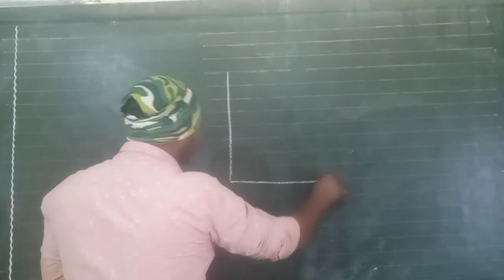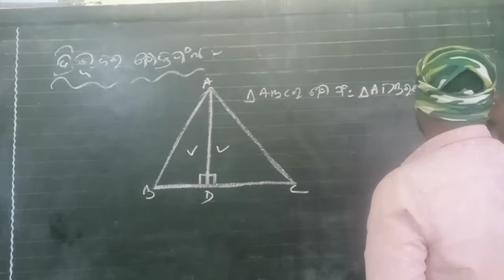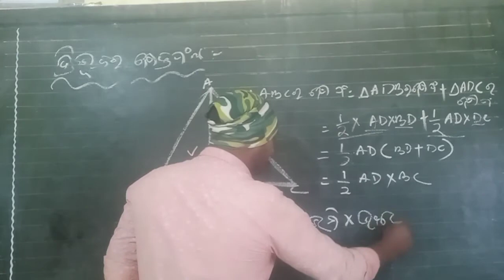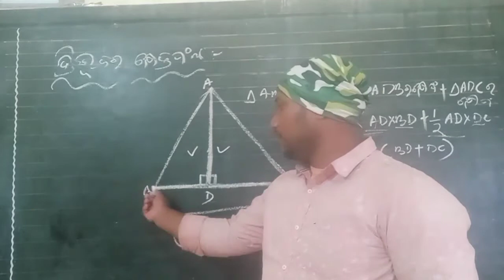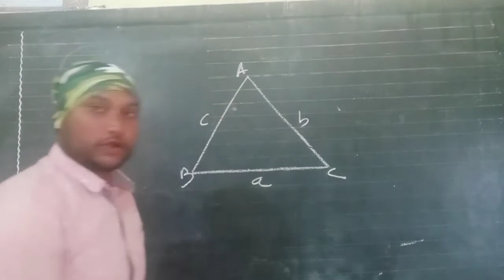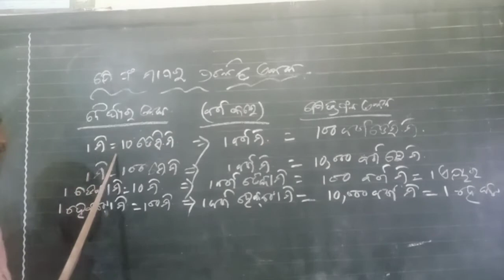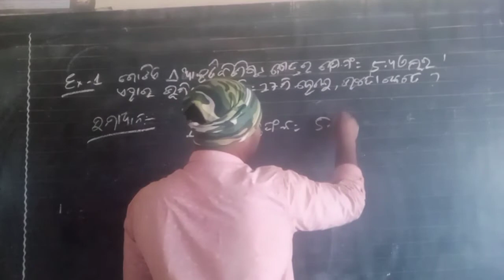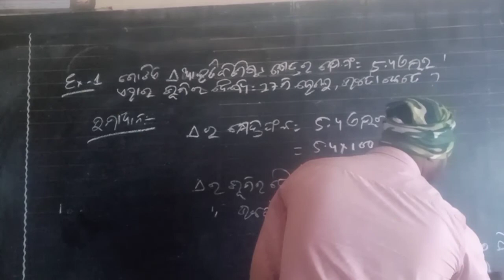Class 8th Geometry ପରିମିତି(ତ୍ରିଭୁଜ ର କ୍ଷେତ୍ରଫଳ)